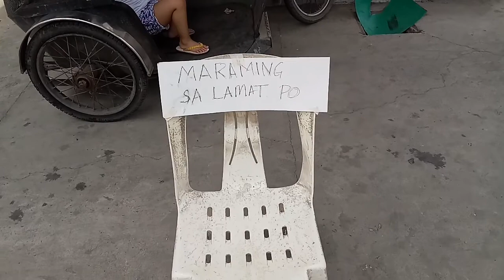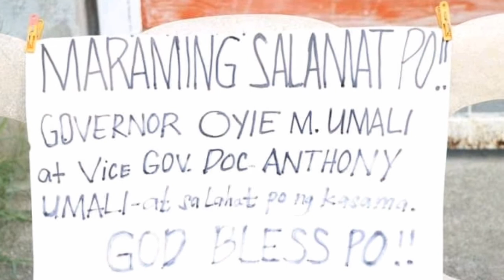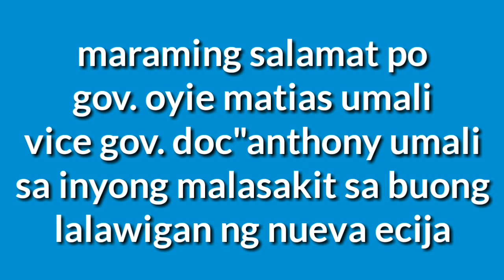maraming salamat po Gov.oyie matias umali Vice gov. anthony m. umali sa walang sawang pag lilingkod